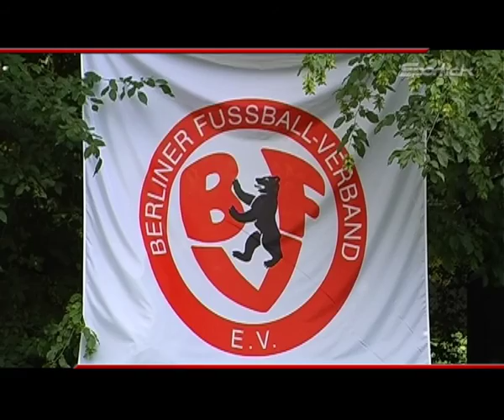Meisterklasse - BFV Meisterehrung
Der Berliner Fußball Verband ehrte am kleinen Wannsee seine besten Fußballer der vergangen Saison.